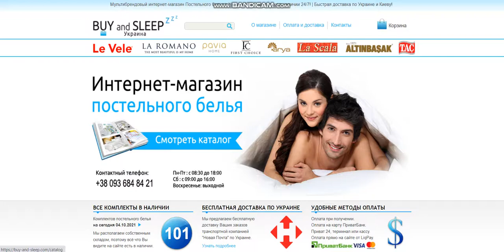Купити Постільну Білизну | BUY and SLEEP в Україні